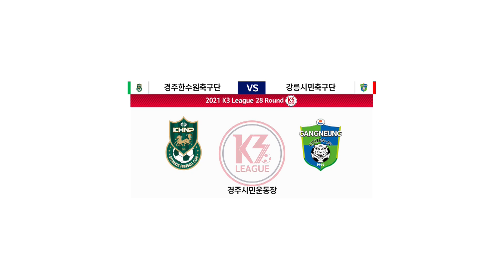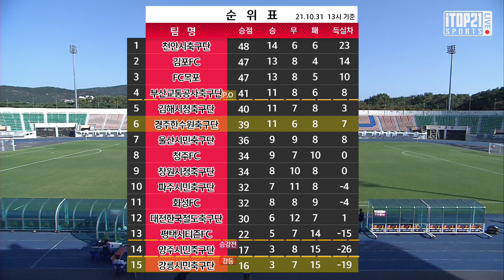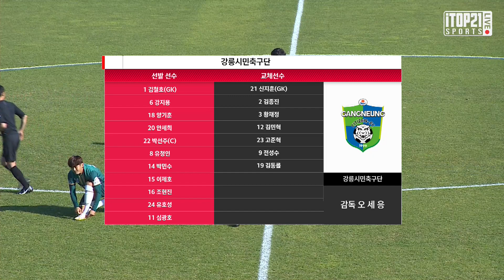[K3 League] 경주한수원축구단 vs 강릉시민축구단 28R FULLMATCH 2021 10 31